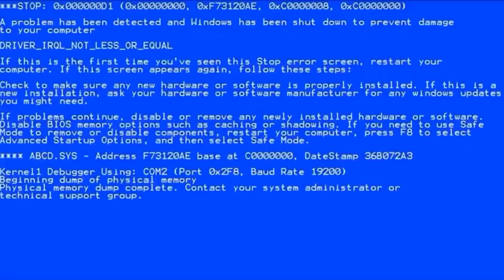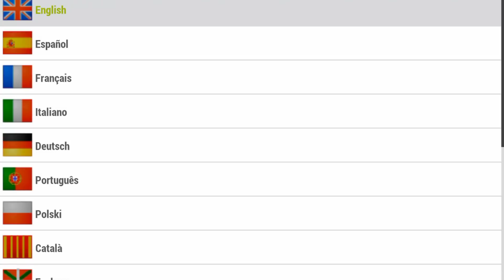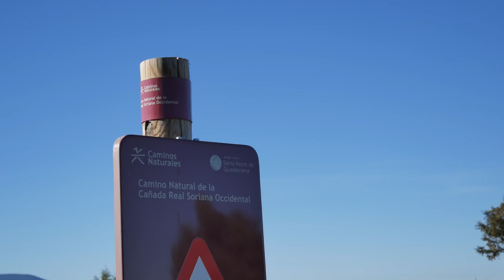Aplicación MOVIL Mapas y TRACKING MAPY Buena Bonita Barata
Decepcionado de probar muchas aplicaciones de mapas y rutas, por su complejidad a veces, por su funcionamiento errático, por no ser muy útiles, he dado con una que no esta nada mal. MAPY:

Como comento en el video, es una aplicación sencilla, visualmente agradable, y que funciona muy bien.